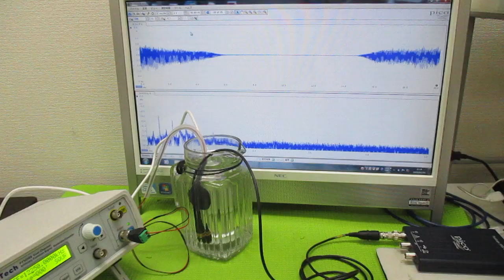ポータブル超音波洗浄器を利用した音響流制御 ultrasonic-labo